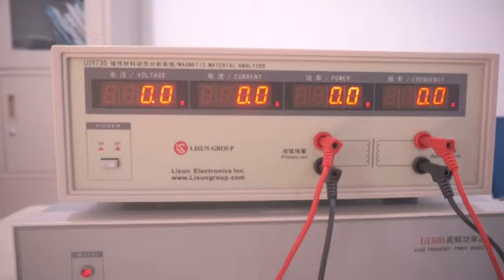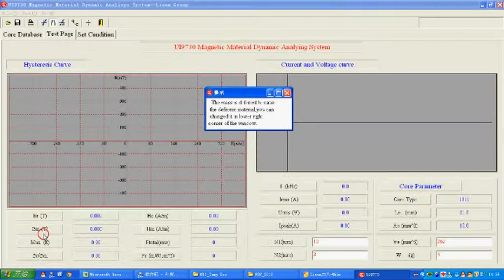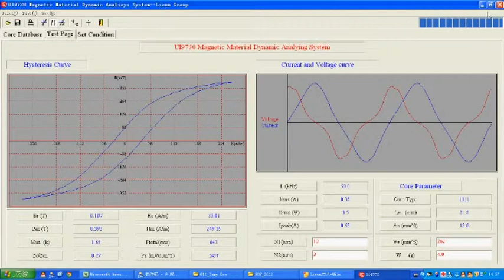UI9730 Magnetic Material Analyzer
• Parameters to be measured (absolute value): Measure hypo-class U, Iout, Hz, Hc, Br, Bm, Hm, Br /Bm, μm, magnetic core loss, B-H curve, U curve and I curve• Output capacity of the high frequency power: Uout: 1~300V, Iout: 0.05~5A, Pout: 300VA, frequency: 10~300kHz• Accuracy: 2%• With 12-bit high-speed A/D, sampling rate up to 40MHz, ensuring data precise and stable test result• Supermaximal database, suitable for almost all kinds of magnetic material in market, such as: circle, E, U, ETD-EER, JAR, RM, EP, PM, EL, ER, PQ, EFD, plane E, etc• Perfect software interface enables observation of curve in detail• Meet international test requirements for magnetic particle ASTM E1444, ASTM E709-08.